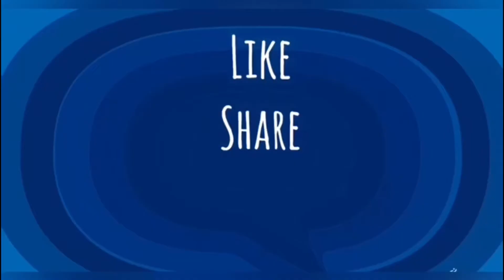Chicken Lollipop Recipe | Easy And Crispy Lollipop